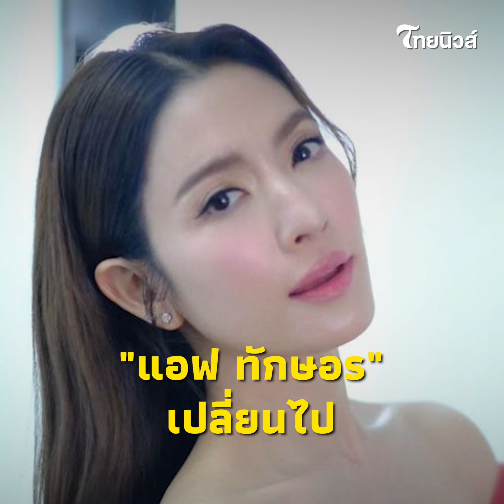"อั้ม อธิชาติ" แฉเอง "แอฟ ทักษอร" เปลี่ยนไป หลังมีแฟนเด็ก!| รู้กันบันเทิง ENT-41-GT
ขึ้นชื่อว่าเป็นผู้หญิงที่เรียบร้อยที่สุดของวงการบันเทิงไทยค่ะสำหรับทางด้าน "แอฟ ทักษอร ภักดิ์สุขเจริญ" ซึ่งเมื่อไม่นานมานี้เพิ่งเปิดตัวคบหาดูใจ "นนกุล ชานน" ล่าสุดทางด้าน "อั้ม อธิชาติ" ขอพูดเอง "แอฟ ทักษอร" เปลี่ยนไป หลังมีแฟนเด็ก!